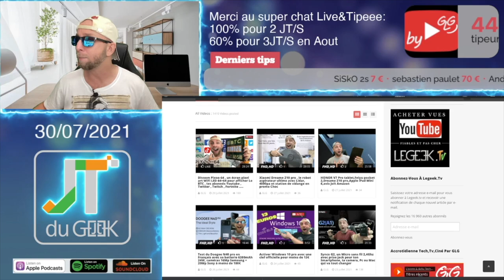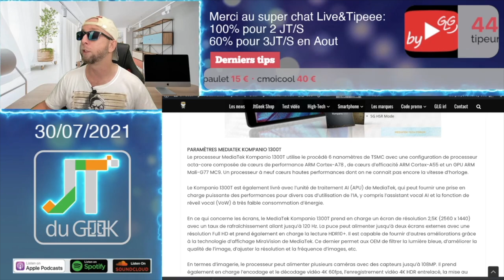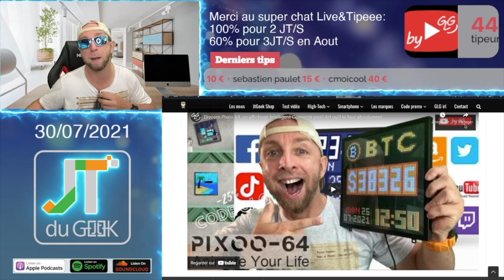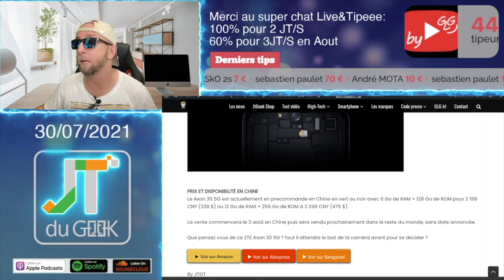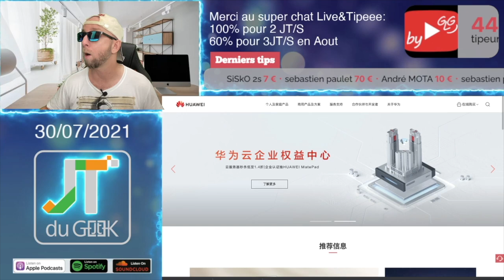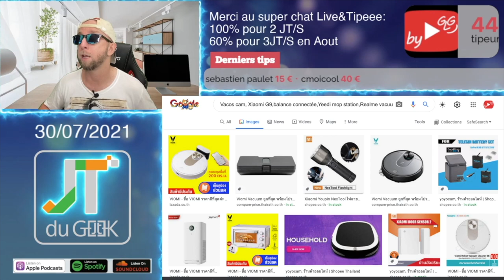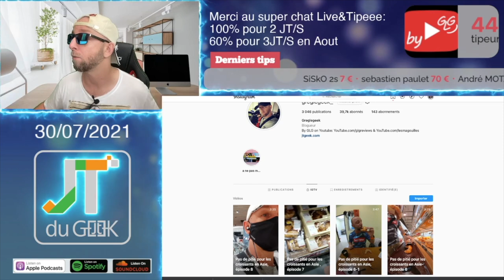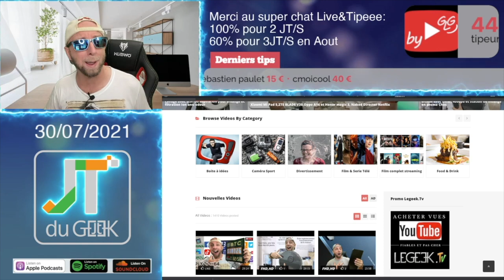JtduGeek , Huawei P50 Pro le Iphone killer , Redmi K40G , Nubia Z30 Pro Black , Je suis Mitchell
14:35
4:05
12:18

1:00 Merci à nos Tipeurs
4:00 Les news Tech de la semaine
20:58 Les reviews a venir
23:20 Pas de pitié pour les croissants en Asie
24:07 Les films et series TV

By GLG